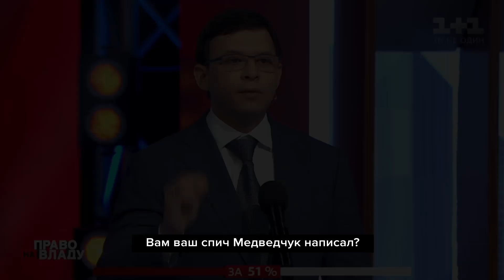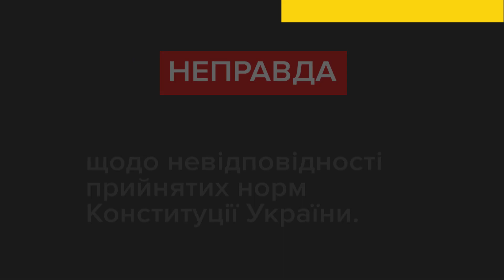Про що збрехали лідери партій? Фактчек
Володимир Гройсман та Євген Мураєв часто приходять на ефіри українських каналів. Вадим Рабінович навіть власну програму має. Проте хто з політиків збрехав? А якщо збрехав, то про що?

Грунтуючись на відкритих даних, ми перевірити факти та цифри, якими оперують політики.